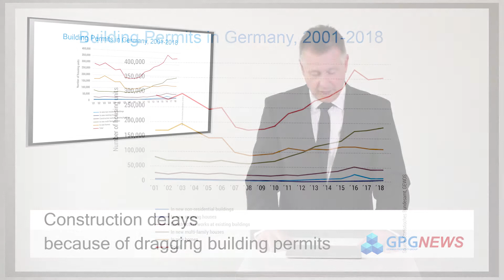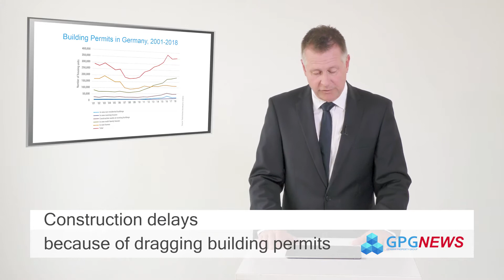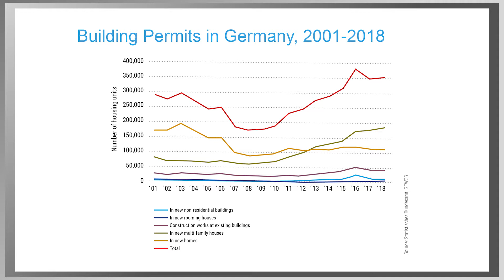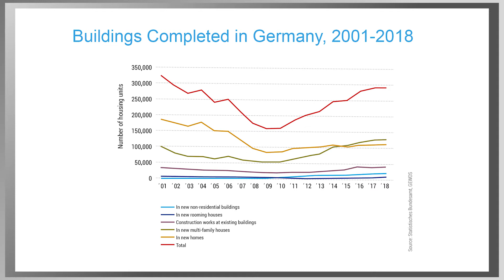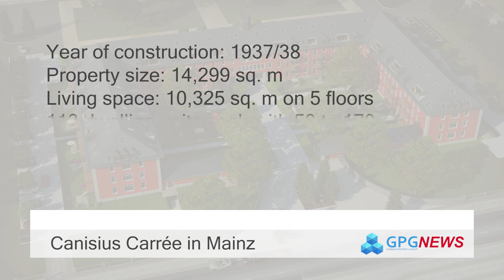GPG News | 14 June 2019 | Focus: Building permits, B and C locations (English Version)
In today's programme, we will give you an overview of current market developments, why building permits may be delayed and consequences, not just for builders. Why B and C locations in Germany are gaining ground. You will learn also more about dealing with construction defects.